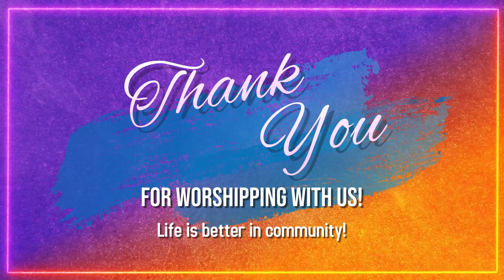Announcements (3-31-24)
ANCC Announcements for the week of March 31, 2024.